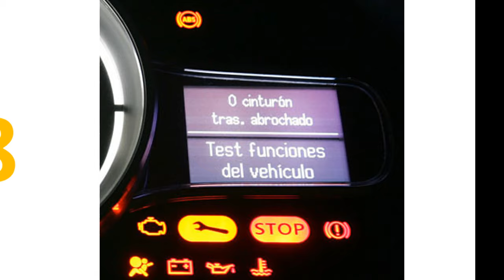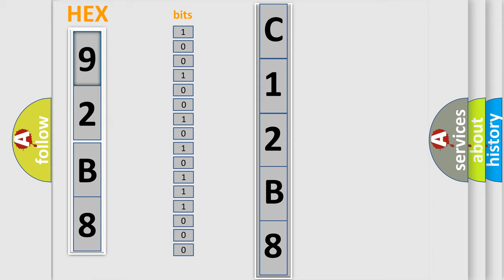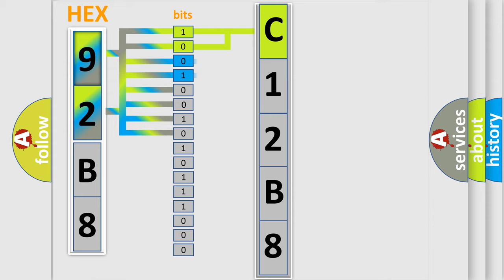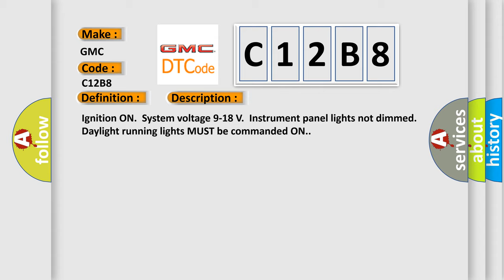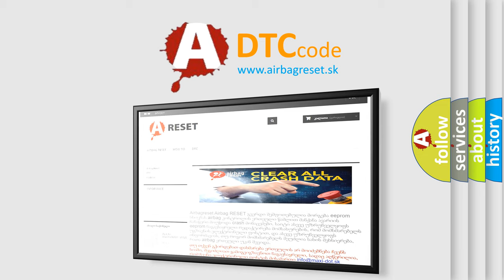DTC GMC C12B8 Short Explanation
Contents:
0:21 Basic DTC analysis according to OBD2 protocol standard.
1:48 Insight into programming
2:58 A diagnostically understandable description of the Diagnostic Trouble Code
3:05 Basic error definition

Make:
GMC
Code:
C12B8
Definition:
All Wheel Drive (AWD) Indicator Circuit
Description:
Ignition ON.System voltage 9-18 V.Instrument panel lights not dimmed.Daylight running lights MUST be commanded ON.